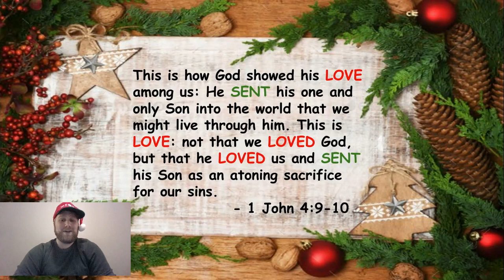Mosaic Kids Minute | Advent Week 4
December 2020
Jacob Townsend